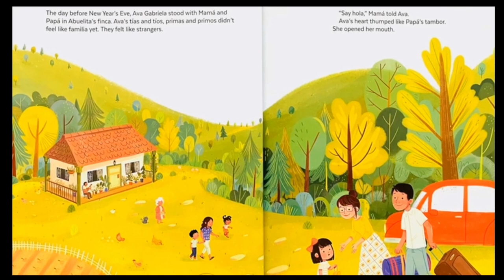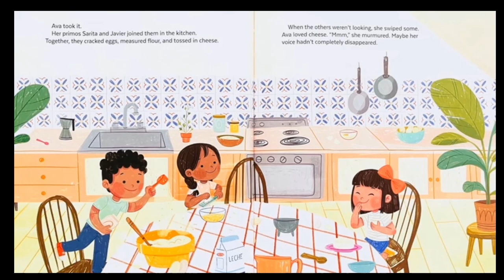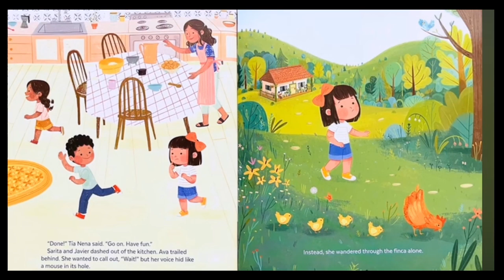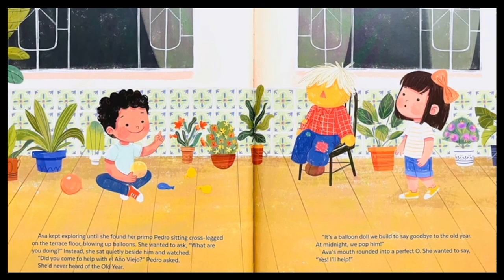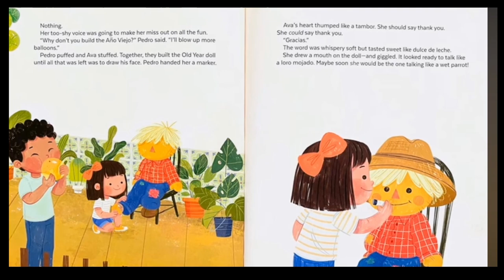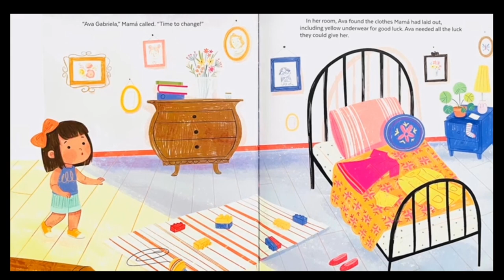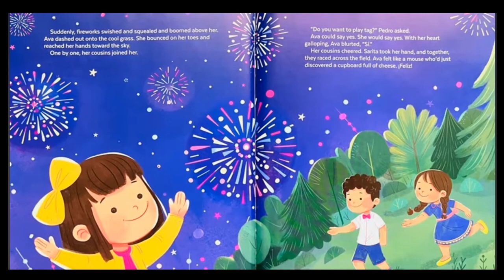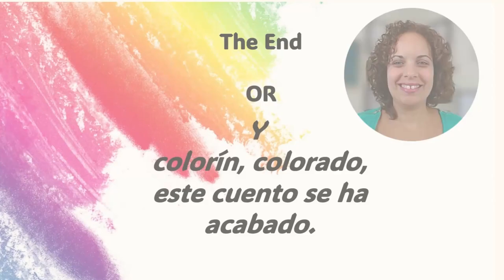Feliz New Year Ava Gabriela (Spanglish Read Aloud)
📖ABOUT THE BOOK:
* 2020 Florida Book Awards, Young Children's Literature category, Silver Award 2021 International Latino Book Awards Bronze medal in The Mariposa Book Awards Best First Book, Children & Youth category.

 * STARRED REVIEW! "This gentle family story lets readers know that shyness is nothing to worry about."―Kirkus Reviews starred review Ava Gabriela is visiting her extended family in Colombia for the holidays. She's excited to participate in family traditions such as making buñuelos, but being around all her loud relatives in an unfamiliar place makes Ava shy and quiet. Ava's excited to say goodbye to el Año Viejo―but will her shyness keep her from joining the celebration? How will Ava find her voice before missing all the New Year's fun?